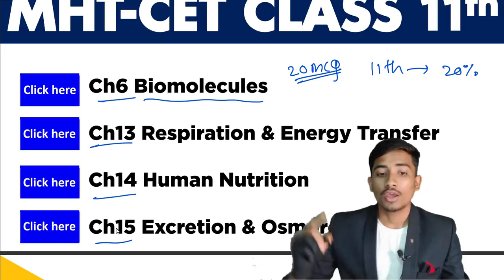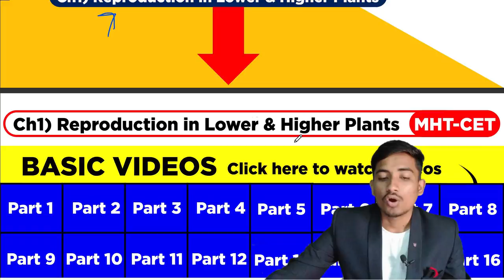GOLDEN PDF FOR MHTCET 2021 / Mht-cet 2021 Biology / Mht-cet 2021 Strategy 💯🏆🎯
tags - :)

mht cet 2021 syllabus pcb group,
mht cet 2020 syllabus pcb group,
mht cet syllabus 2022 pdf,
mht cet 2021 books pdf,
how to crack mht cet 2021 in one month,
how to study for mht cet 2021,
important chapters for mht cet 2021,
how to crack mht cet 2021,
mht cet 2021 mahaonline gov in,
mht cet 2021 registration form,
cet application form 2021,
mht cet 2021 application form release date,